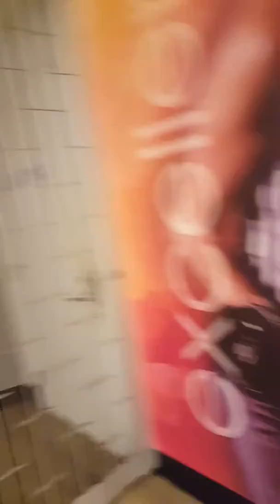Mannequins sitting on the machines modeling doing absolutely nothing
Again I am easily the superior athlete that will ever exist. Look at the mannequins sitting on the machines at this gym. That is one of the many reasons why I am who I say I am. I do not hold up people's progress when the machine can be used while you're sitting there for 3 to 5 minutes on a machine. I wonder where else are there mannequins wasting other people's time and theirs.